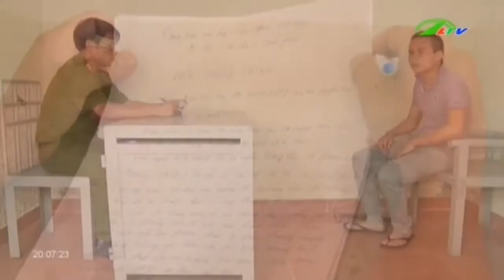Tin Tức Bảo Lâm Triệt hạ đường dây lâm tặc phá rừng “khủng” | Xã Hội Lâm Đồng TV